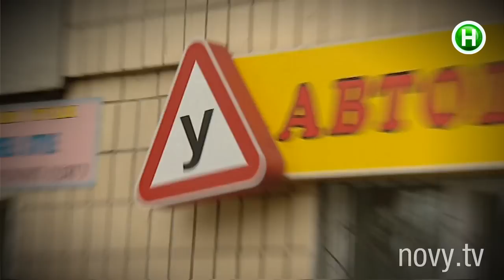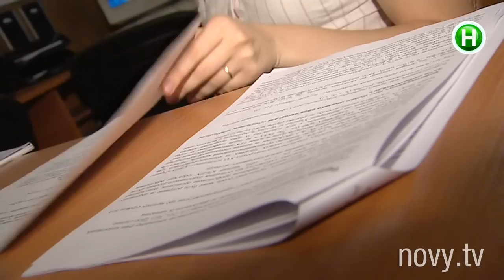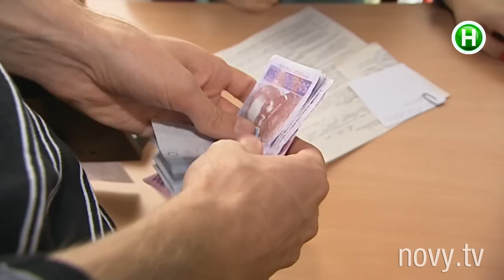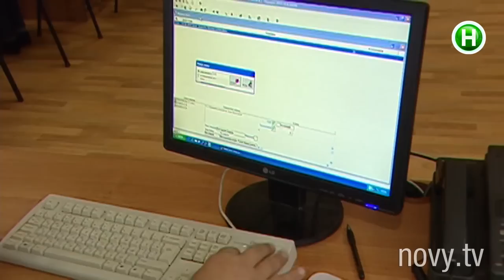Сколько теперь стоит сдать бесплатный экзамен на права? - Абзац! - 28.12.2015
Рэкет в автошколах.

Абзац! – информационно-развлекательная программа. Эксклюзивный проект, аналогов которому нет в Украине! C юмором, иронией, импровизацией и практической пользой
для зрителя. Абзац! – результат объединения Репортера и Пираний.